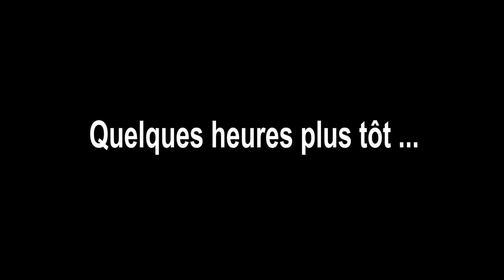TRAKAI ET SON CHÂTEAU (TOP DESTINATION EN LITUANIE)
Aujourd'hui, visite de Trakai, une petite ville de la Lituanie ainsi que son château.

AU SUJET DE TRAKAI

Trakai a été au xiiie siècle la seconde capitale de la Lituanie, après Kernavė. La ville est alors un centre militaire, administratif et économique pour le pays. Lorsque vers 1323 Vilnius devient capitale, Trakai reste la résidence d'apparat des grands-ducs de Lituanie jusqu'au milieu du xve siècle. Ceux-ci reçoivent les ambassadeurs et les souverains étrangers, impressionnés par la beauté du site et les hautes tours du château en briques.

Trakai possède deux châteaux :

- le « château de la presqu'île », pas encore restauré ;
- le « château de l'île », situé sur le lac de Galve. Gigantesque bâtisse de style gothique, reconstruite vers 1950, c'est aujourd'hui le principal centre d'attraction de la ville de Trakai (c'est celui que nous visitons)

Un musée est actuellement installé dans le château et, en été, le théâtre de l'opéra ballet y donne des représentations.

QUI SOMMES-NOUS?

Nous sommes Cédric, Sandrine et Mathys de "La Famille Voyage". Nous voyageons à temps plein depuis 2015 tout en travaillant sur internet : nous sommes une famille digitale nomade.

Vous pouvez suivre nos aventures durant notre tour du monde, au travers de vlog voyage (au moins une vidéo par semaine).

Dans cette vidéo voyage, suivez notre visite de la petite ville médiévale de Trakai en lituanie.

Toutes les musiques que vous entendez dans nos vidéos sont :
dont nous possédons un compte premium